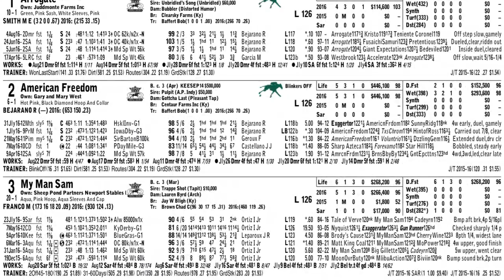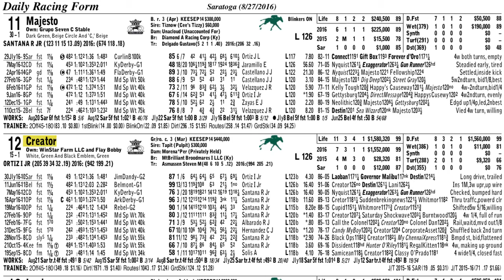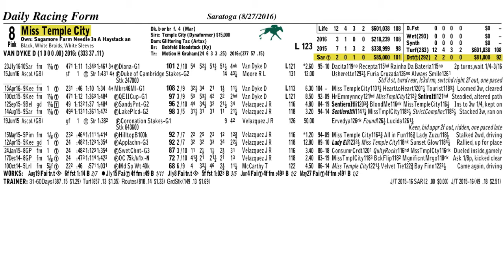Select Pick of the Week - August 27 - Travers Stakes (G1)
Tom Leach and Katie Gensler make their picks for the Grade 1 Travers Stakes and the G2 Ballston Spa.